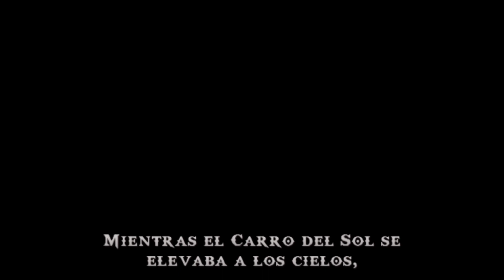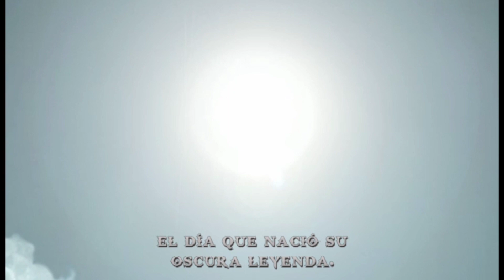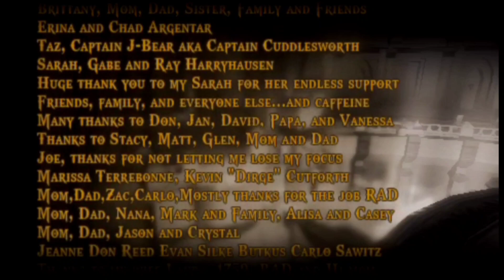god of war cadenas del Olimpo parte final